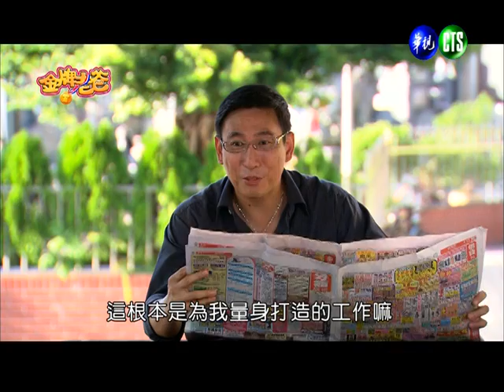【金牌老爸】第13集-1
法式料理主廚金牌，與好友吳誠信合開法式餐廳，不料，因資金週轉不良，吳誠信不告而別，面臨積欠員工薪水及房租壓力的他，只得放棄苦心經營半年的餐廳，帶著妻女回家投靠母親(金奶奶)；精通料理卻對經營理財一竅不通的他，只得暫停創業的理想，重新找尋飯店主廚的工作，但因過度堅持高檔食材與細緻無暇的作業流程理念，以致尋找工作的過程挫折連連；金奶奶見兒子創業心切，於是暗中幫助他完成夢想；不料，就在屬於金牌家庭的餐廳成立計劃開始推動之際，金奶奶生病了.